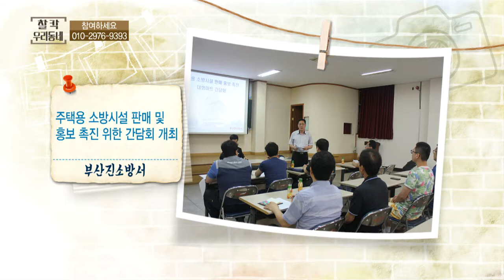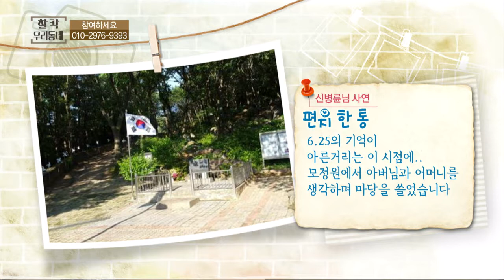찰칵 우리동네 (16.06.28)